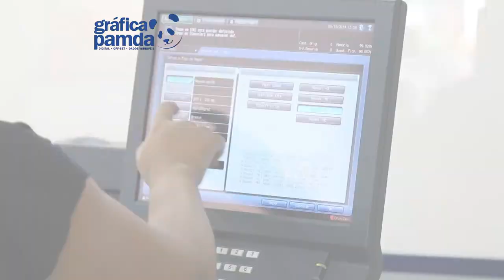Gráfica Pamda - Vídeo Comercial - TVR